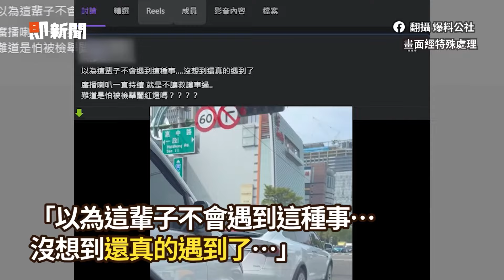救護車載早產兒急送院 國道鳴笛＋緊貼仍被擋｜社會｜交通｜看新聞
☑影片授權：翻攝 爆料公社